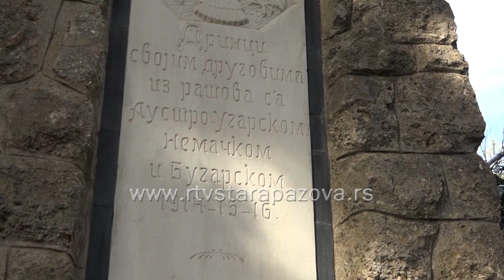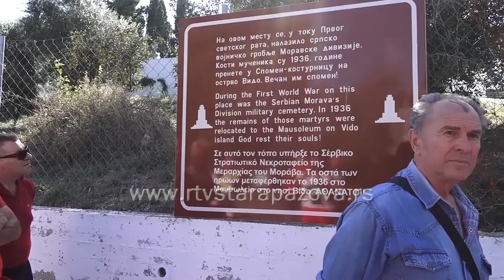Koncert hora i simf orkestra Mikisa Teodorakisa u čast prijateljstva opštine St. Pazove i ostrva Krf